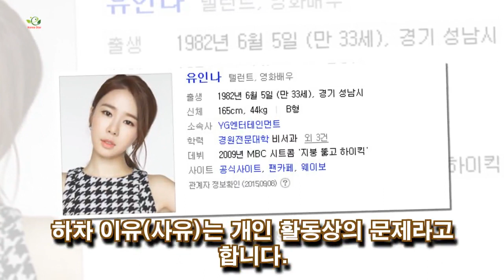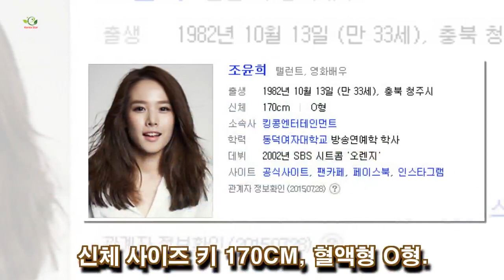유인나 지현우 결별 이유(사유) 가수 이상민 성추행 루머 찌라시?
유인나 지현우 결별 이유(사유) 가수 이상민 성추행 루머 찌라시? 배우 지현우 유인나의 결별 이유(사유)에 누리꾼들의 관심이 늘고 있습니다. 과거 2012년 8월 지현우의 입대 직후부터 두 사람의 관계가 소원해졌다는 관측이 나오기 시작했습니다. kori